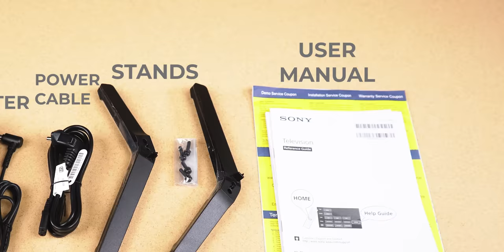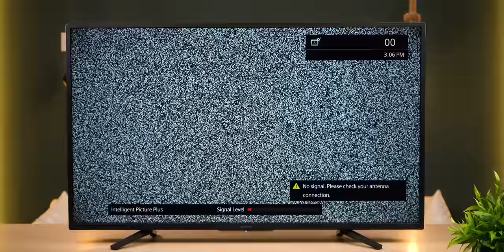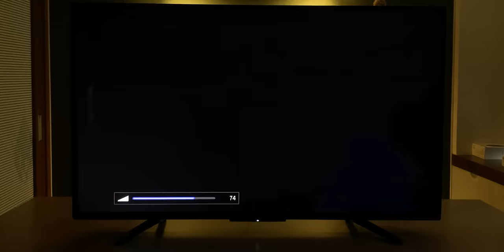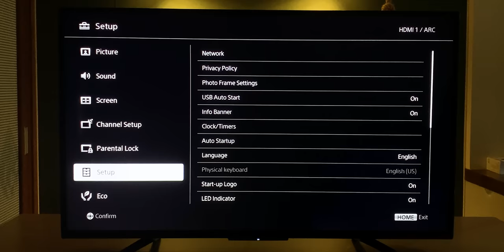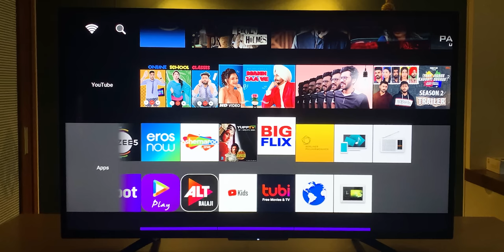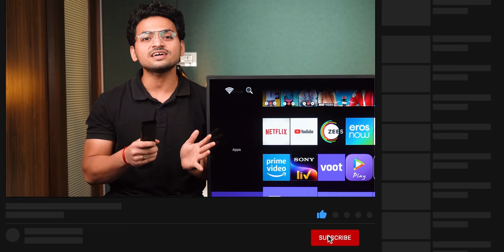Sony Bravia 43" TV 2020 Unboxing | Sony W6600 Smart TV Series 🔥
Sony Bravia 43"

My Camera